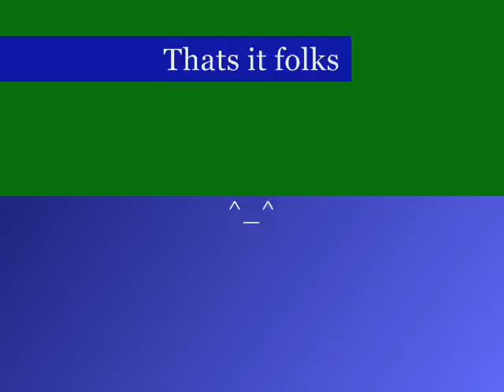How about a game of Pirates Gold for the Sega Genesis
Hey friends Comet here and This was a speical request by one of my best friends she asked me to do a quick run of this awesomeness of a game and it is a personal favorite and since it has been a while since I played it last...here you are...keep those requests coming friends...enjoy:)